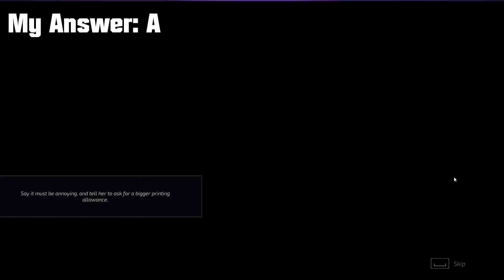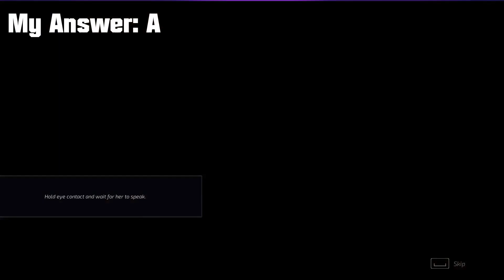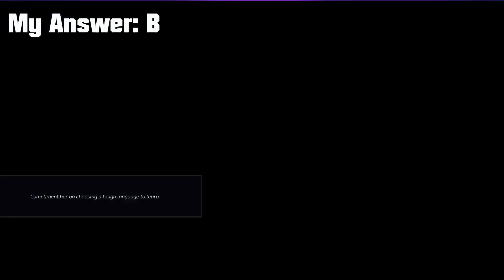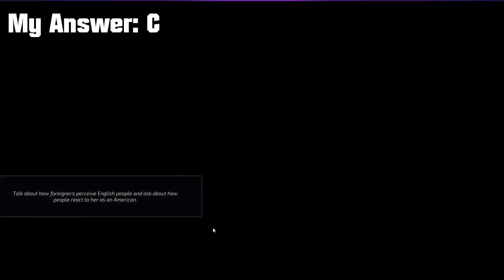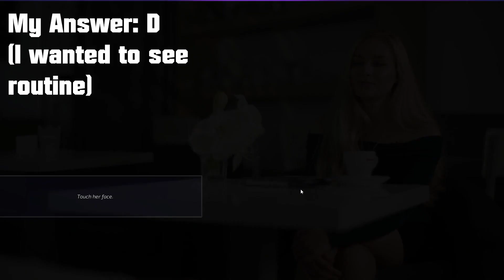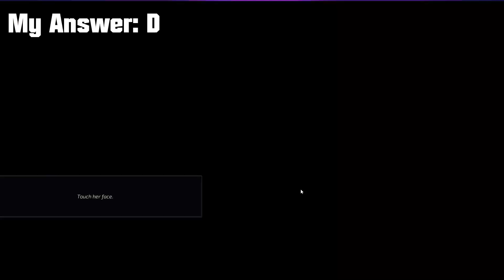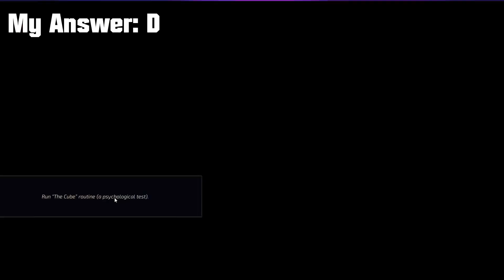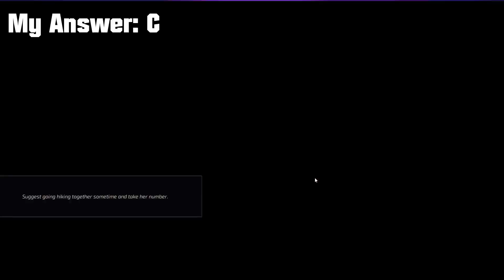Super Seducer PT.4: Books n’ BS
I recorded this after getting over sickness and apologize taking a while to upload it. I also apologize for the audio problems. I know it goes quiet at times and makes me hard to hear. Anyway, I hope you enjoy ;)

Video The End:

CorruptedCamaro.EXE